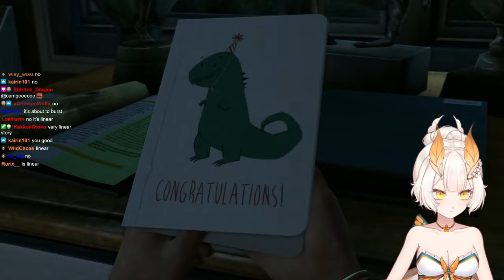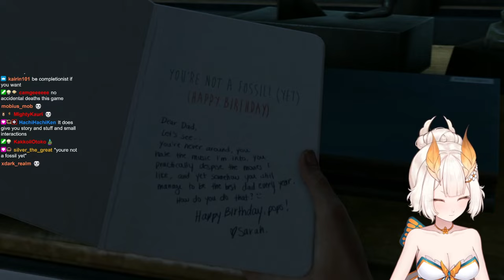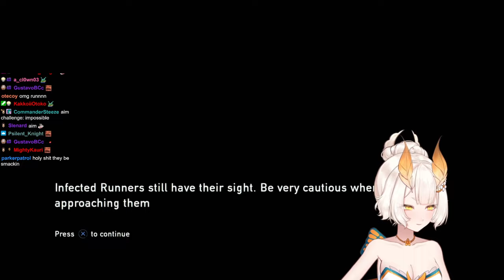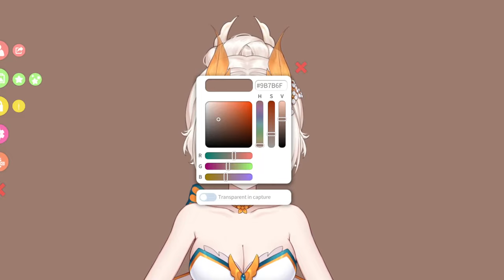Yuzu Plays The Last of Us - Part 1